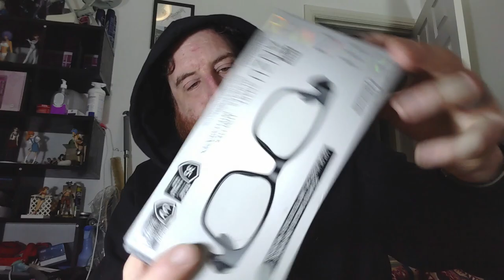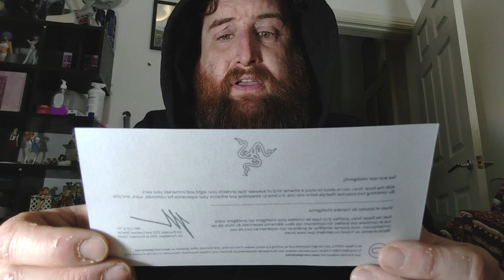NEW Razer Anzu 'smart' Glasses unboxing ASMR